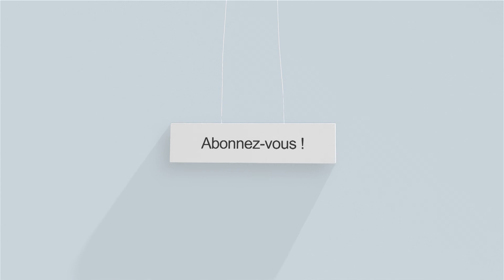PARLONS DE L'AVENIR DE BBBUZZ TV...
Voilà, j'ai craqué et j'ai créé une cagnotte pour soutenir BBBuzz.
Je sais que j'ai une super communauté et je vous adore tous pour tous les super commentaires que vous postez chaque jour sous mes vidéos. Cette cagnotte, comme je l'explique, c'est pour nous, pour vous. Merci à tous pour votre aide.

Filmé avec le Canon Legria Mini X